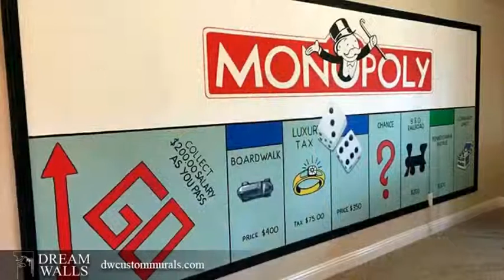DREAM WALLS – COMMERCIAL MURALS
Creative commercial and custom murals in Houston, Texas. Mural painter and decorative artist.